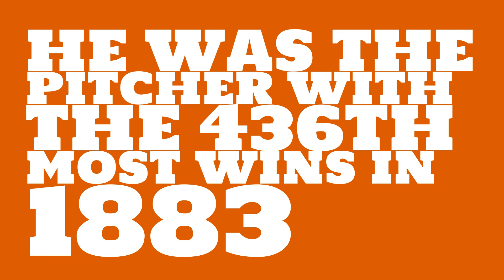How many games did Sam Weaver win in 1883?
Watch this video to learn all about Sam Weaver's single season pitching wins in 1883